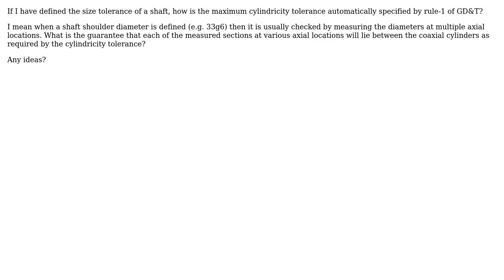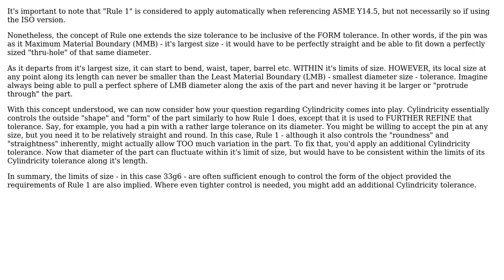Engineering: How does Rule-1 guarantee cylindriccity in GD&T?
With thanks & praise to God, and with thanks to the many people who have made this project possible! | Content (except music & images) licensed under CC BY-SA | Music | Images & others | With thanks to user Wasabi user Argonax user Abhishek user 706Astor and the Stack Exchange Network Trademarks are property of their respective owners. You are responsible for your own actions.